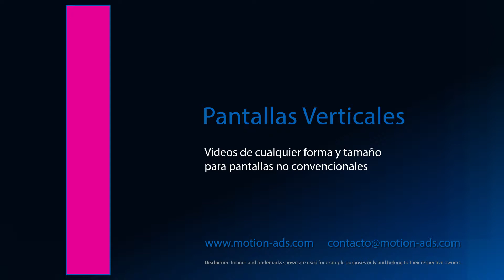Pantallas Verticales DKNY by Motion ADS